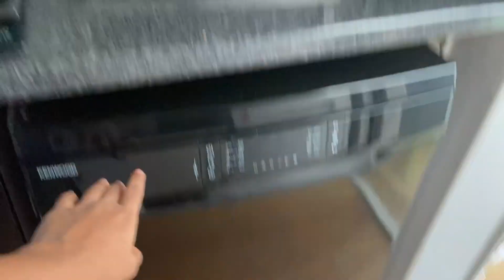House tour in UK 🇬🇧🏠|| spare room || 4 BHK house || Kannada vlog